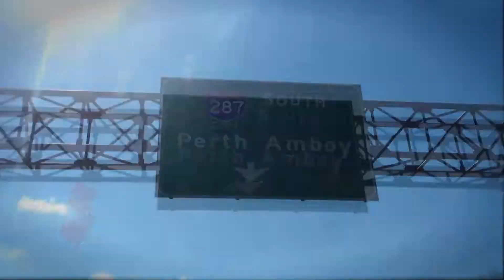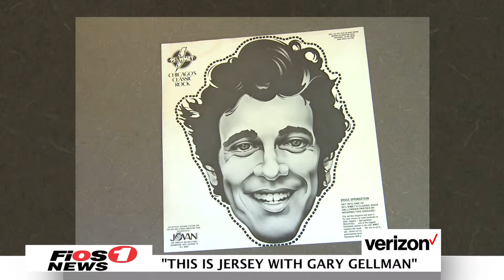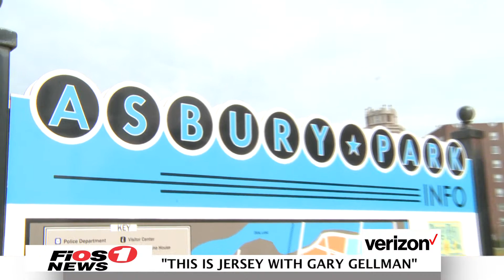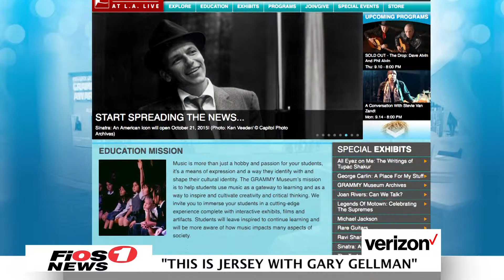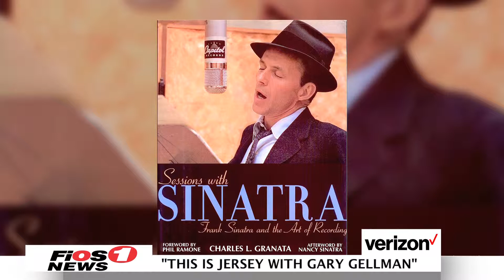Frank Sinatra's 100th Birthday Symposium